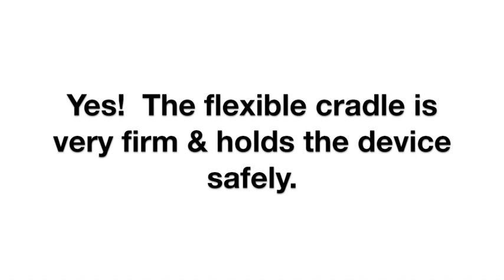EZMOUNTM - Tablet Holder for Mic Stand, Macally iPad Music Stand or Mic Stand Phone Holder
Unleash Your Musical Potential with the EZMOUNTM Tablet Holder - Perfect Companion for Musicians and Performers!

The ipad mic stand holder has a cradle that fits tablets or smartphones securely with even the bulkiest of cases between 3.5” to 8” wide securely. With a fully adjustable C-clamp, our tablet mount can adapt to any music stand or mic pole up to 0.75” in diameter. The bracket for our ipad holder for music stand can rotate 360° and swivel to your desired viewpoint. Choose between horizontal or portrait viewing while recording music, or simply reading lyrics or speeches.

ABOUT MACALLY:
MacallyUSA is committed to providing high-quality peripherals that are affordable and easy to use. Our products are designed with the user in mind, and we strive to offer a wide range of options to meet the needs, especially of MAC/Apple users with an active digital lifestyle.